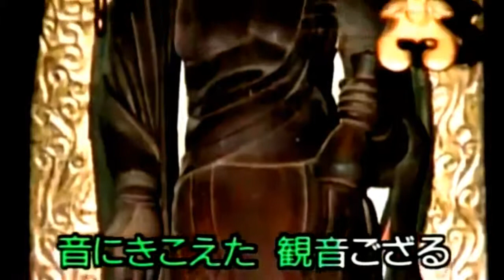野崎小唄（矢部照夫）